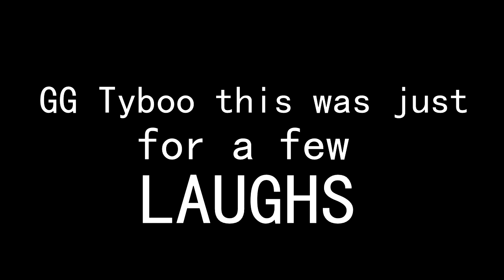Destiny - THE FUNNIEST GAME OF TRIALS... ft. Tyboo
Shout out to Tyboo1990 for giving us a good laugh :)

► Gaming Gear!

(ALL Graphics made by me using Photoshop CS6)

- GAME ON -

* Video uploaded & owned by alienTICK *